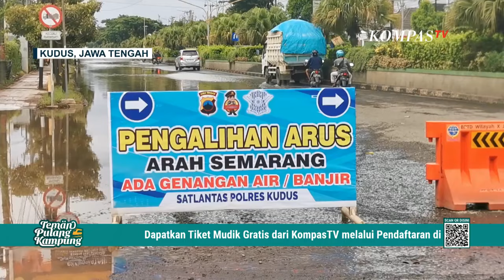Dampak Banjir Kudus Jalur Pantura Kudus Jepara Macet, Warga Keluhkan Sakit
KOMPAS.TV - Banjir yang terjadi di Kudus, Jawa Tengah berdampak hingga ke Jalur Pantura.

Ribuan truk pengangkut barang terjebak macet dan pengemudi mengeluh karena tertahan hingga sehari semalam dan membuat biaya produksi membengkak.

Sepekan lebih banjir yang merendam Kabupaten Kudus dan Demak, Jawa Tengah membuat jalur pantura lumpuh.

Ribuan truk terjebak macet di jalur alternatif jalan lingkar selatan dari Kudus menuju ke Jepara ataupun sebaliknya, para sopir mengeluh karena sudah tertahan berhari-hari dan biaya hidupnya menjadi bertambah.

Petugas kepolisian tak bisa berbuat banyak mengurai kemacetan dan berharap banjir bisa segera surut.

Sementara itu, warga terdampak banjir di Kudus, Jawa Tengah mulai mengeluhkan sejumlah penyakit.

Sejumlah relawan dan donatur, mendirikan posko kesehatan di lokasi banjir untuk memberikan layanan pengobatan bagi warga yang sakit.

Sebagian besar yang dikeluhkan yakni gatal-gatal, mual, pusing dan batuk.